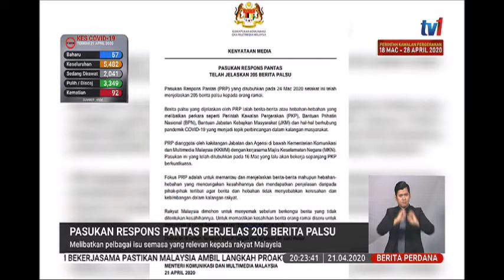21 APR 2020 BERITA PERDANA- PASUKAN RESPONS PANTAS PERJELAS 205 BERITA PALSU